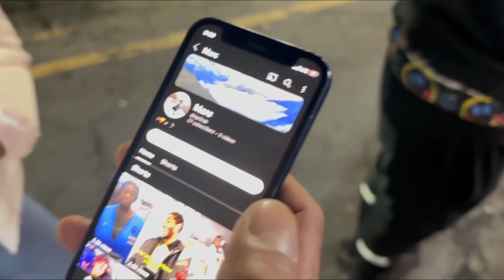HE DID WHAT? 😳 Trolling On Monkey!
Get This Video 25 Likes For PT2

@EastMadeAP ON ALL SOCIALS!!